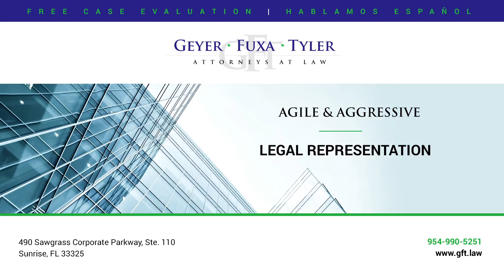Can I sue my insurance company if they don't pay my claim?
That depends. An insurance policy is just like any other contract. You've got your obligations to meet, the insurance company has their obligations to meet. Now if you've been denied where you fulfilled all your obligations pursuant to that contract for insurance, then you may want to go ahead and seek a professional. Always be sure that before you make any decision, you have already fulfilled your obligations pursuant to that policy and always consult with a professional or an attorney.